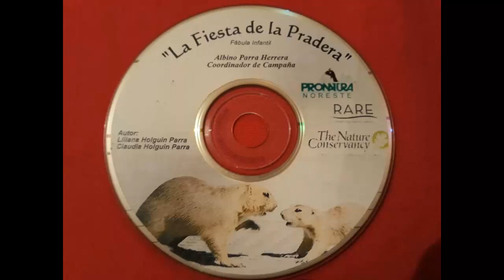Fiesta en la pradera audio cuento 2018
Esta vez Les traigo un audio cuento donde se explica que mucha gente no hace conciencia para cuidar los animalitos del campo y donde no tenemos cuidado y contaminamos el medio ambiente
Hagamos conciencia y cuidemos nuestro planeta nuestros animales nuestra naturaleza que es donde nosotros vivimos